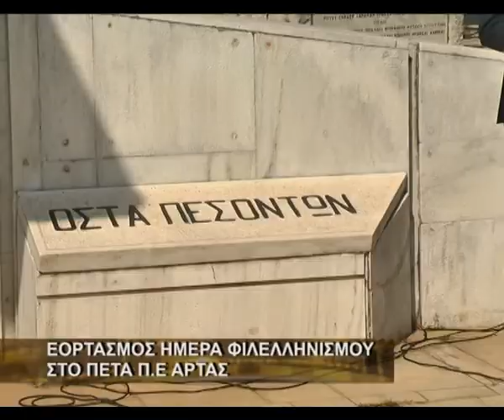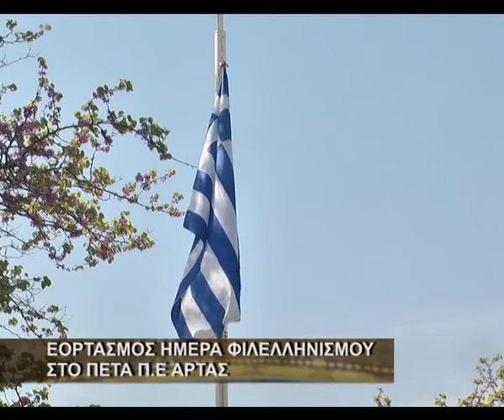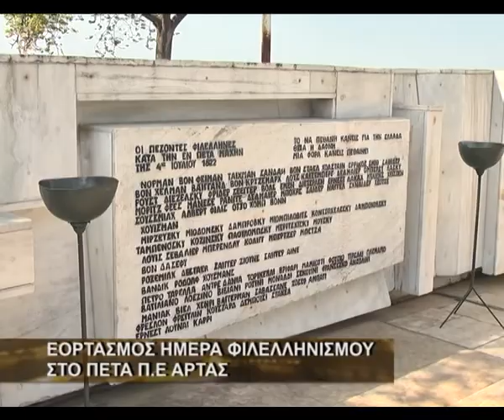Εορτασμός Ημέρα Φιλελληνισμού στο Πέτα Άρτας.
Με κάθε επισημότητα γιορτάστηκε στο Πέτα Π.Ε Άρτας η Ημέρα Φιλελληνισμού και Διεθνούς Αλληλεγγύης,ο εορτασμός της οποίας έχει καθιερωθεί με προεδρικό διάταγμα να πραγματοποιείται την 19η Απριλίου ημέρα θανάτου του Λόρδου Βύρωνα. Του ποιητή και Φιλέλληνα ο οποίος υπήρξε υπέρμαχος των ανθρωπίνων δικαιωμάτων.